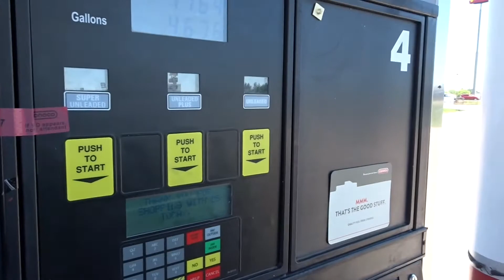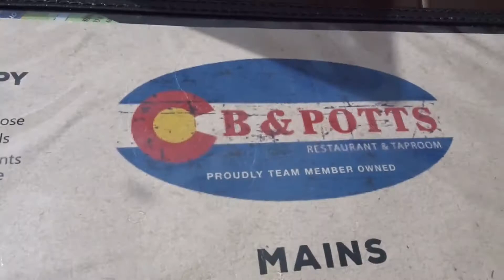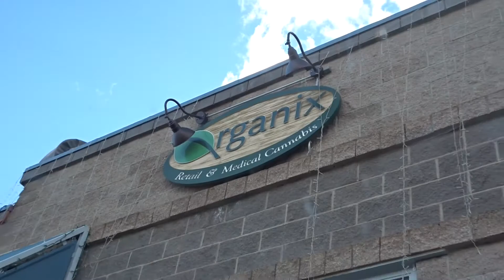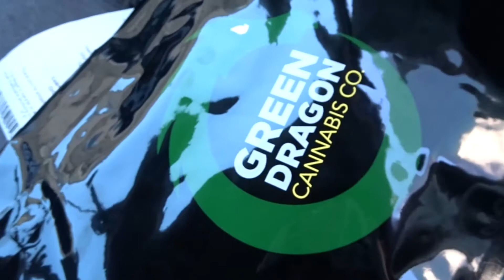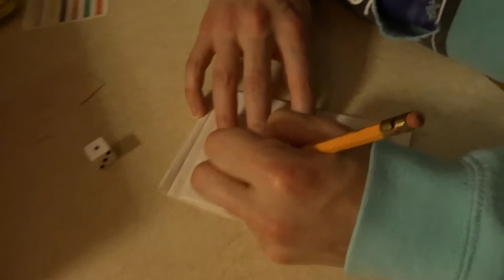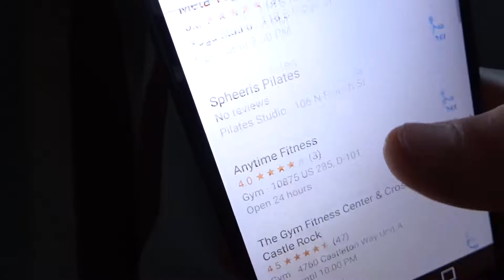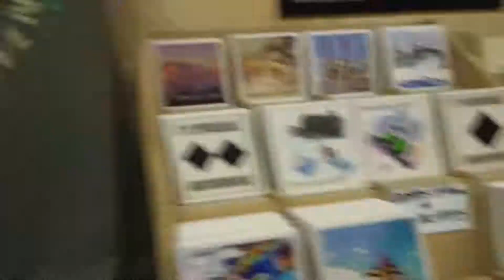Road-trip Pt. One - COLORADO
This is the beginning to our road trip we took last week!! First stop in Breckenridge Colorado for good times and good trails. WE HIKED IN TENNIS SHOES lmao. Ate at CB & Potts. Stopped by a local dispensary and had the best time with the best people around. Check it out !! Tune in for part two when we show up in Las Vegas BABY !